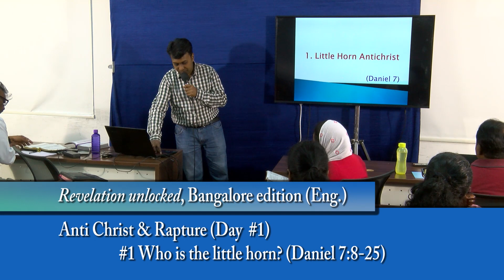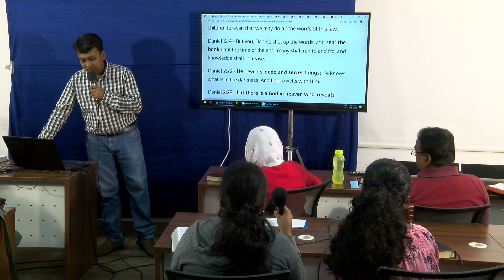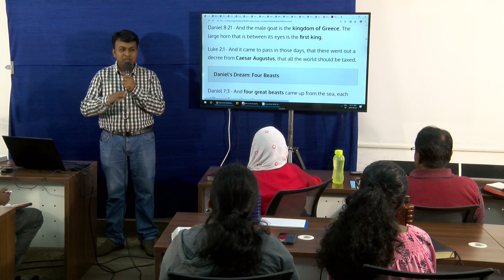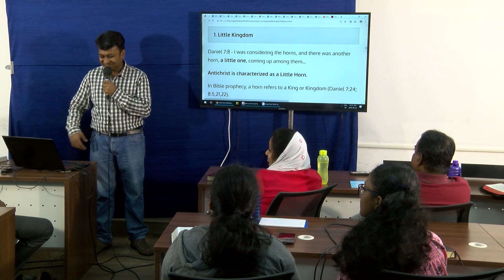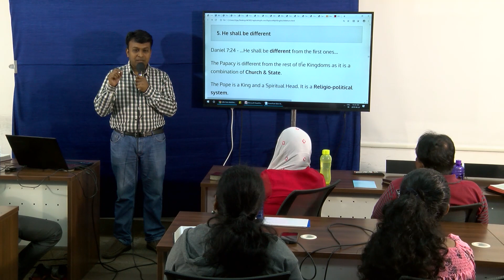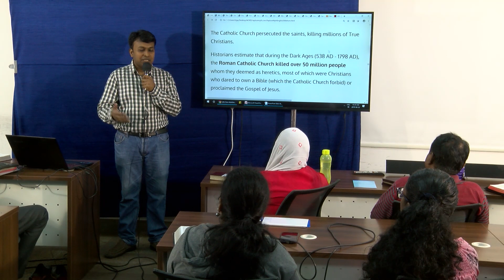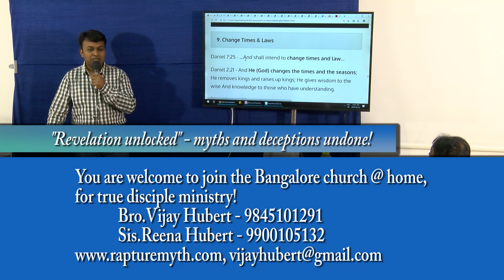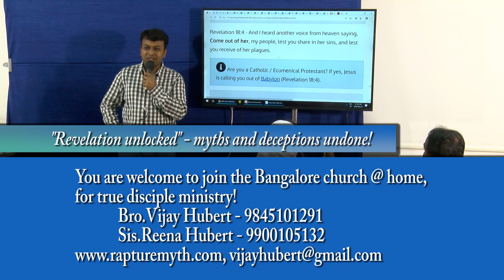1. Little Horn Antichrist in Daniel 7: Antichrist Revealed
For details about verses in this lesson, please visit

For free counselling / prayers:
     Bro.Vijay Hubert: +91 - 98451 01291